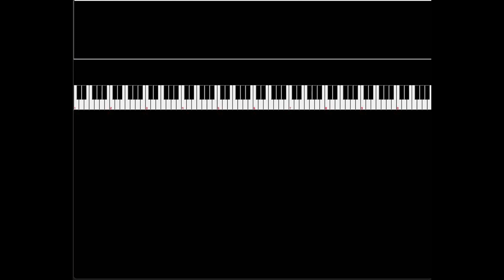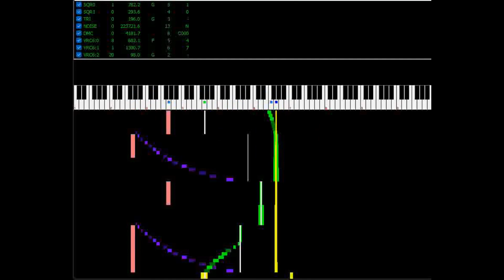CROISSANT) - 80XP - MY COMPOSITION - 8 bit game electronic music - NSFPlay Synthesia -музыка для игр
Music channel CROISSANT)
Музыкальный канал CROISSANT)

nsfplay Synthesia (8-BIT)
2A03, VRC6, NES

Track: 80 XP
Composer: CROISSANT)